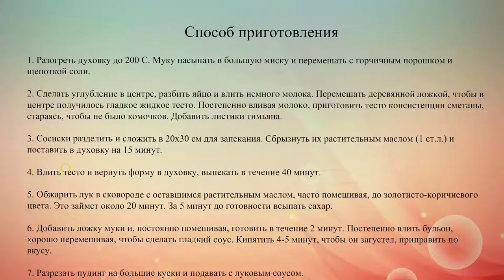Йоркширский пудинг с сосисками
Традиционное блюдо английской кухни, которое представляет собой cосиски, запеченные в йоркширском пудинге. Готовое блюдо подают с луковым соусом.